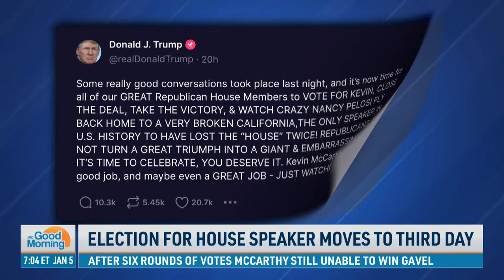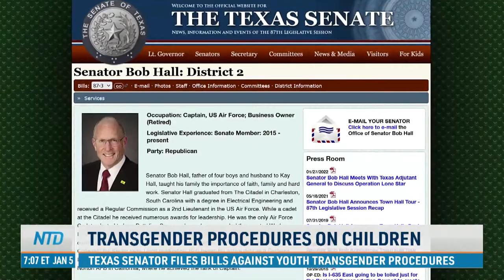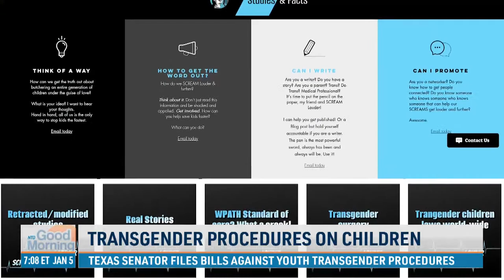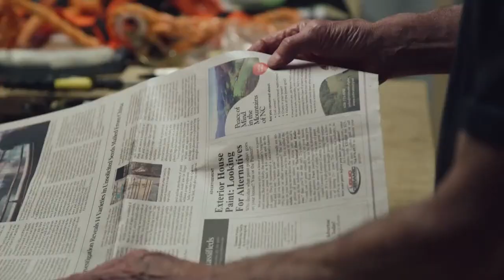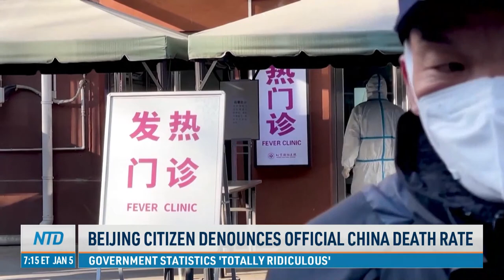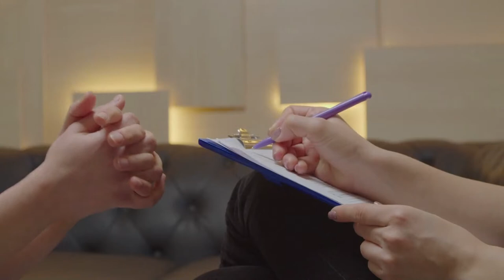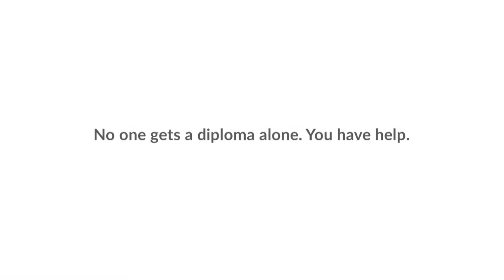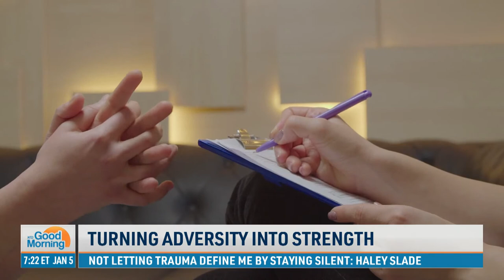House Speaker Stalemate; President Biden to Visit Border for First Time Since Taking Office | NTD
00:00 NTD Good Morning—1/5/2023
01:29 Election for House Speaker Moves to Third Day
04:35 Congress-Dads Take Babies to Work
05:31 CA: Powerful Storm Knocks Over Trees Killing One Child
06:31 Flash Flooding in Georgia Damages Roads
07:01 Texas Senator Files Bills Against Youth Transgender Procedures
09:16 500 Cubans Came Ashore in Florida Keys Since Weekend
10:03 US Embassy in Cuba Fully Resumes Visa Services
11:04 Biden to Visit Border, Give Security Speech
13:55 Too Many Corpses: China’s New Cremation Campaign
15:03 Beijing Citizen Denounces Official China Death Rate
17:08 Anti-Government Protests in Peru Resume
18:02 Amazon to Slash 18,000 Jobs
18:45 Dell to Stop Using China-Made Chips By 2024
20:45 Turning Adversity Into Strength
25:31 Dogs in Alaska Ride Their Own Doggie Bus